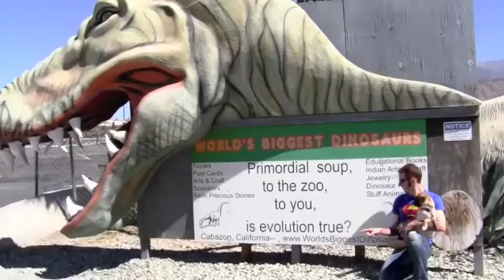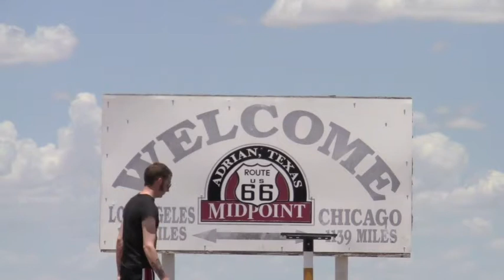Useless Skills: PingPong Spitting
EPISODE SIXTEEN

Broadcast from Vancouver, BC in loverly, loverly Canada. We've been on the road for months now, and the first leg of our trip included a windy path up America's famous Route 66. We stopped at all the "World's Largest Fill-in-the-Blanks" so I could stand in front of giant concrete things and film a few seconds of video.

So I hope you enjoy it.. just make sure you see the ping pong ball bouncing off my head in Holbrook, AZ.

Have Fun!